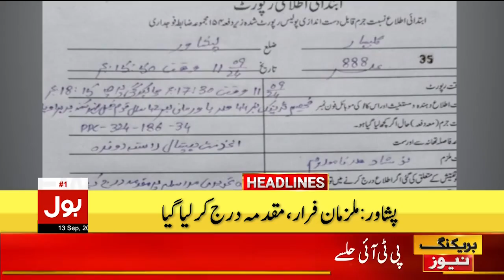ADB And Pakistan Big Deal | BOL News Headlines At 11 AM | 32 Crore Loan Approved | Inflation Crisis